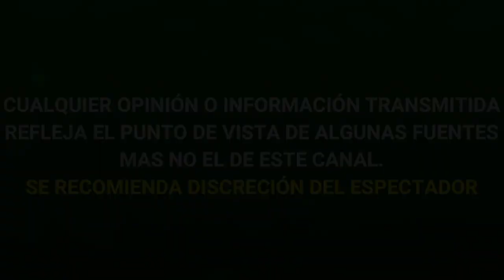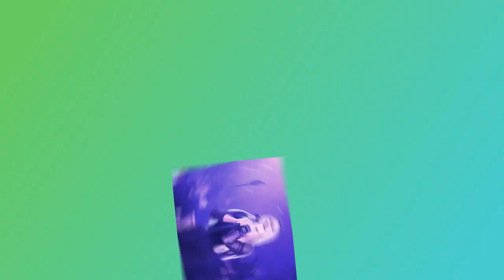Maria José REACCIONA al ROMANCE de Belinda con Christian Nodal